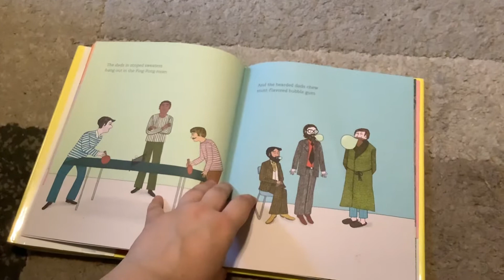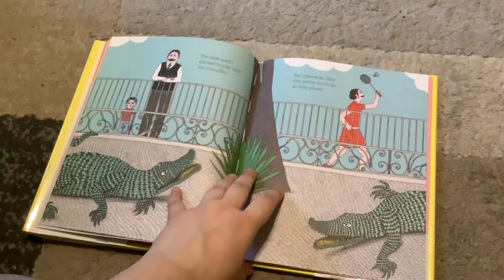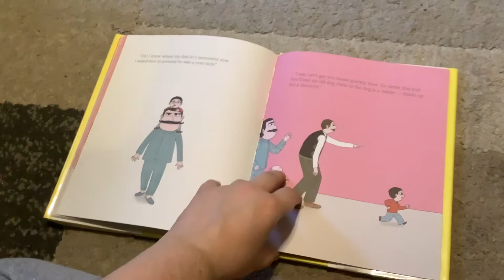Special Storytime: The Bureau of Misplaced Dads (Delightful Daddies 2022)